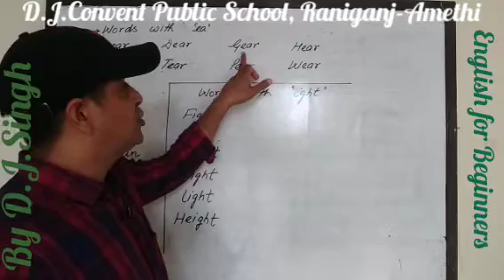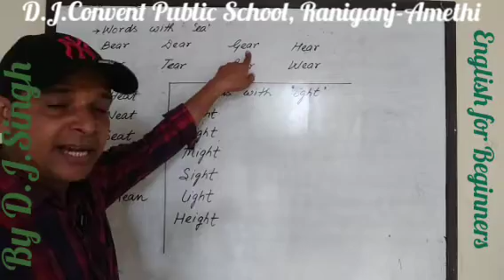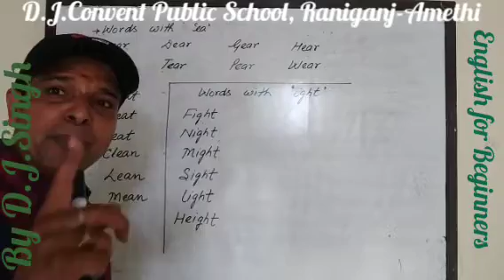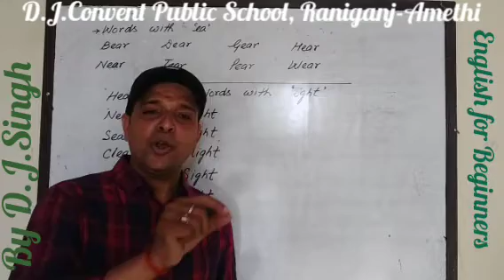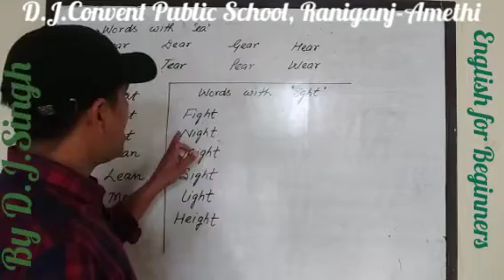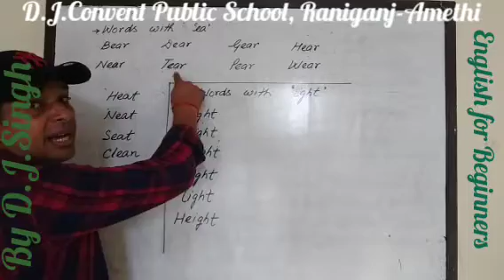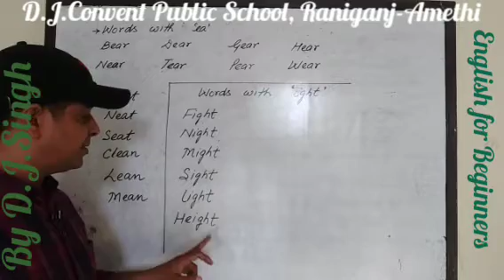English for Beginners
D.J.Convent Public School,Raniganj-Amethi